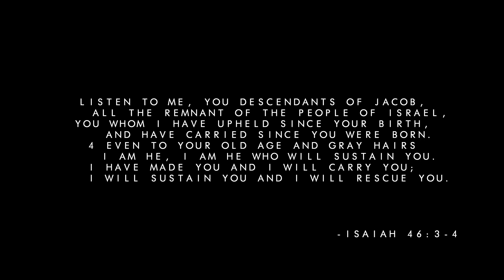The Moment I Knew | Handling Aging Realistically ║ An Original Creative Drama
As families grow together from stage to stage, many families are facing the stresses of being sandwiched between caring for children and aging parents at the same time. This scene explores the journey of mother and daughter finding ways to relate and communicate despite the challenges that a physical decline presents.

Performed by Tylia Fountaine & Susan Lafky
Written, Produced, & Directed by Dante Sheppard (Poem "The Moment I Knew My Life Had Changed" written by Maria Mazziotti Gillan)
Cameras by Jeremiah Dammons, Joshua Kane, Jordan Pearson, & Anani Missihou
Video Direction by Alex Becker
Lighting Engineering by Keith Keahey
Sound Engineering by John Spicer
Stage Manager - Darius Matthews